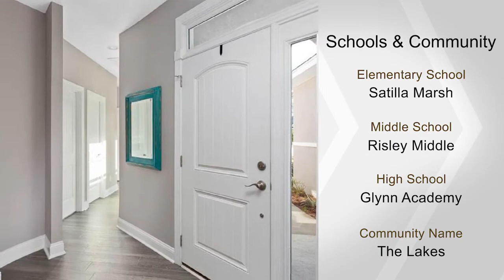238 Huron Loop, Brunswick, GA 31523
Better than new! This 2200sf 3 bedroom, 2 bath home shows like a model. It features an open concept main living, dining & kitchen area that drinks in the natural light and provide a great space for entertaining. The many upgrades include quartz counter tops in kitchen and bathrooms, stainless kitchen appliances and stylish light fixtures.  Two large sliding doors connect to the spacious screened porch which is plumbed for an outdoor kitchen. Great for indoor/outdoor living. Spacious master suite is an owner's delight with third set of sliding doors leading to the screened porch. Master bath has double vanities and makeup area and SUPER-LARGE tiled shower with glass enclosure. Master closet is even larger and has a  custom built-in floor to ceiling shoe rack.  Gutters!. No flood insurance required! This magnificent home won't last long.